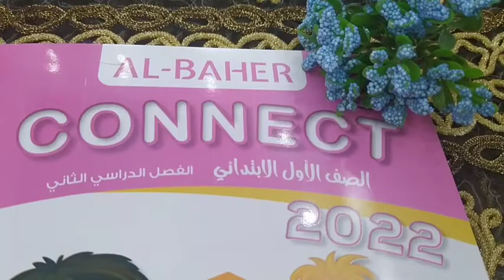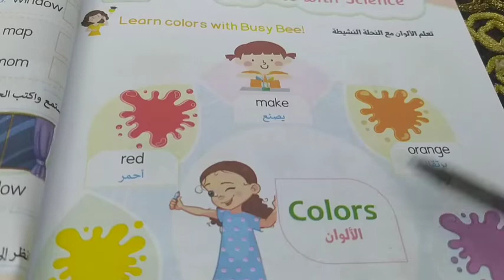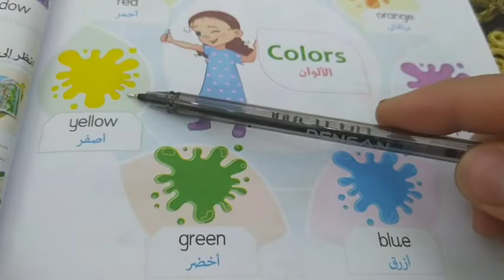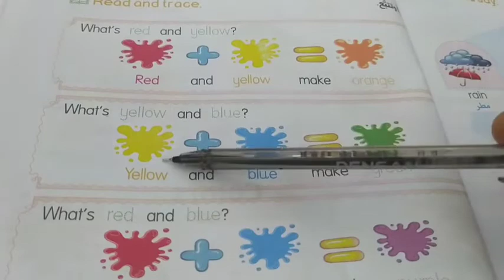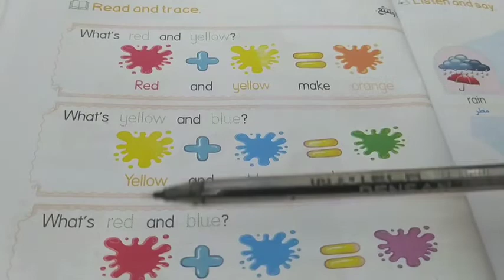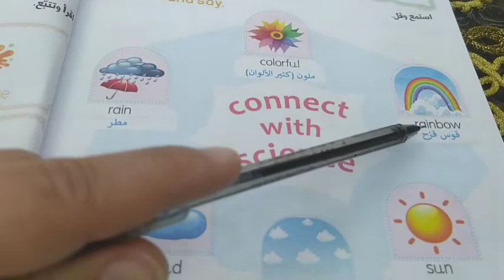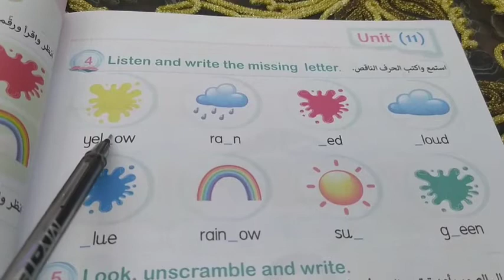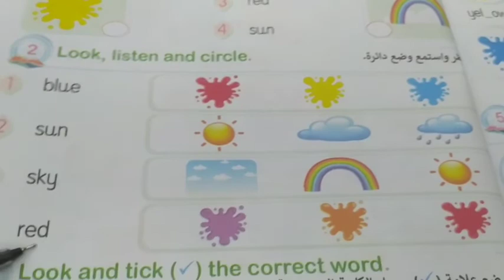كونكت اولى ابتدائي|الوحدة ١١|الدرسين التانى والتالت |الترم التانى|Connec 1 |Unit 11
كونكت اولى ابتدائي الوحدة الحادية عشر ١١ الدرسين التانى والتالت الترم التانى من كتاب الباهر